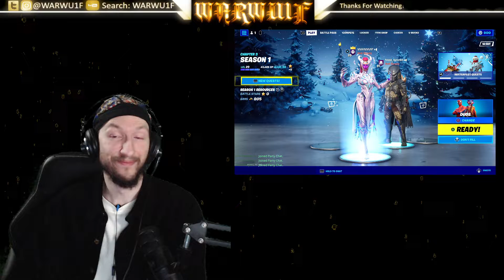Fortnite Duos With Frostbite - All Kills Maybe A Win